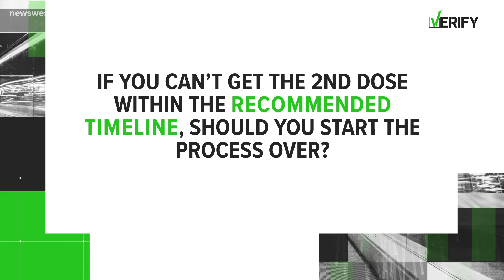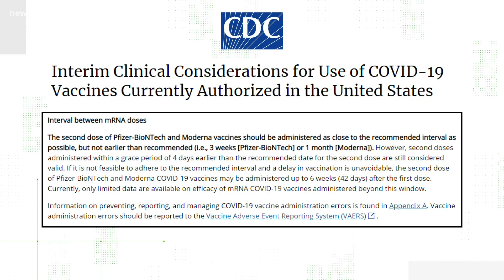What happens if you miss the time frame for the second COVID-19 vaccine? | Verify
If you miss the recommended time period, do you have to start over from the beginning?